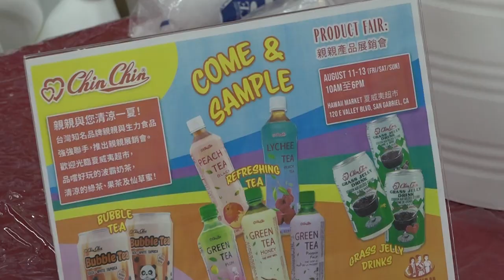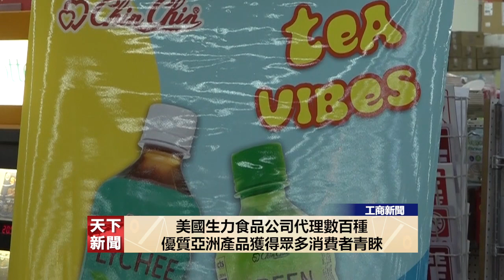【天下新聞】粵 美國生力食品於今年炎夏熱推來自台灣親親系列美味飲品